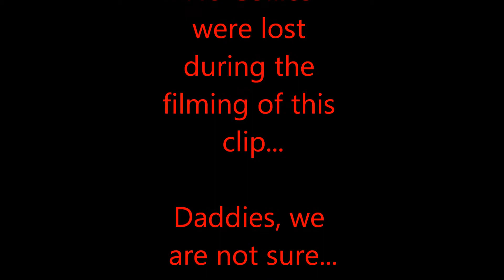Im gonna git you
Gary chasing Cookie